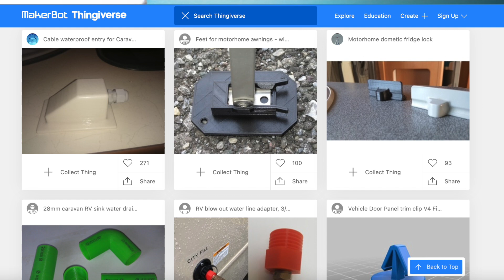Vad är en 3d Printer - Ender 3 REVIEW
På ett mycket förenklat sätt kan man säga att en 3D-skrivare skapar ett objekt genom att lägga tunna lager av ett material ovanpå varandra, och på detta sätt byggs en tredimensionell form upp. Utskriften är baserad på en digital ritning eller form som också sätter måtten i alla riktningar, ofta skapad i CAD program.
Ritningen förvandlas sedan till STL (standard tessellation language) vilket vartefter instruktion om utskrift skickas till 3D-skrivaren. Ofta kan man med blotta ögat se hur maskinen lägger ett lager ovanpå ett annat och föremålet tar skepnad framför ögonen på användaren.

Se länk till en 3d printer - Ender 3 som jag presenterar i videon här,
Creality Ender-3 Pro 3D-skrivare:
Ni betalar samma pris, men kanalen får några kronor 😀
*Länken ovan är i samarbete med Kjell & Company.

Länk till "sajten" thingiverse.com som har bilder och skisser på skapelser som folk har gjort med en 3d printer: